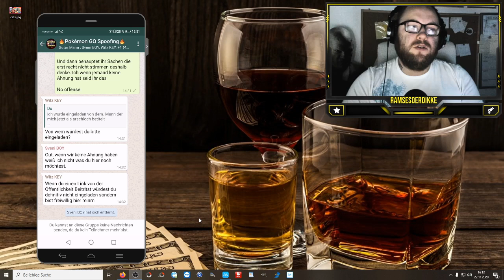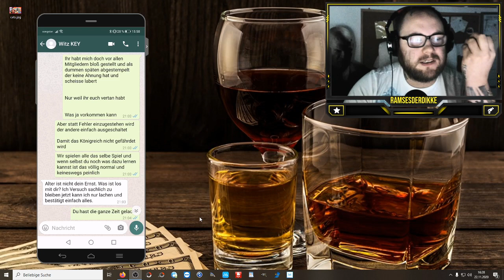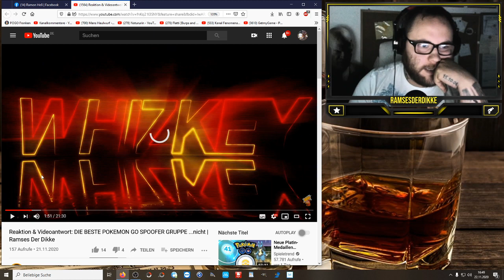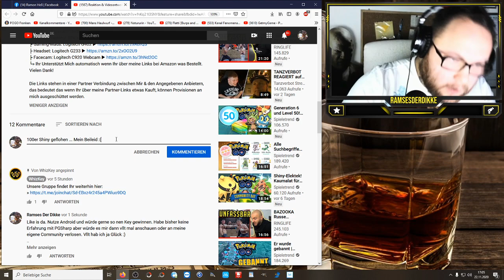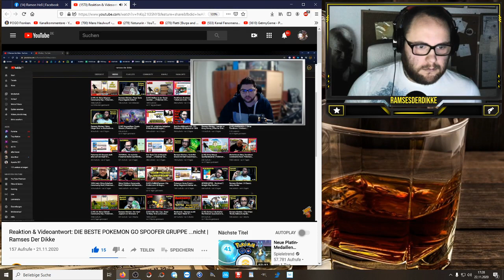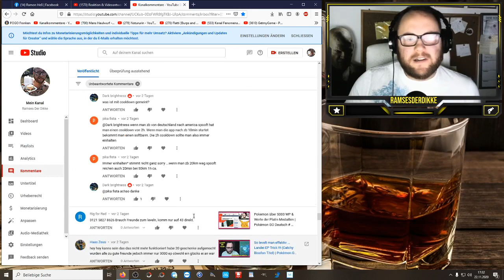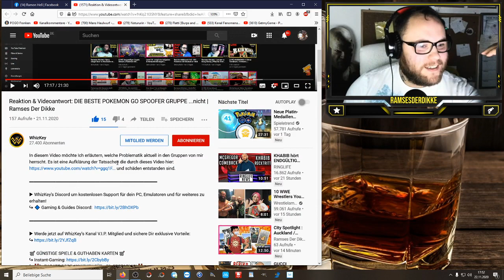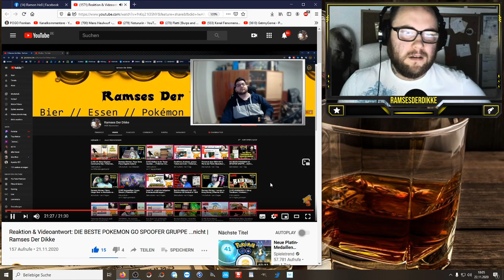Die 5 Lügen des WhizKey & Sven ist Schuld !!! | Pokémon GO Deutsch # 1077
Wenn man nicht möchte das ein bestimmtes Video im Internet ist und gesehen wird - macht man was ? GENAU ! Man reagiert drauf und verbreitet den Link in der Beschreibung noch weiter. So dachte zumindest WhisKey und fällt damit seinen Mitgliedern noch mehr in den Rücken. Aber vllt nutzt er das ganze ja auch einfach für Promo Zwecke oder er hat sich mit mir abgesprochen und wir haben den ganzen Beef inszeniert. So schwachsinnig wie es mittlerweile zugeht könnte man dies denken. Ich habe mich ausführlich nochmal der ganzen Thematik gewidmet. Fehler die ich gemacht habe sehe ich ein und entschuldige mich im Video auch aufrichtig dafür. Trotzdem regte mich das Video von Whiz die meiste Zeit auf und ich habe ganze 5 Lügen entdeckt auf die wir nochmal zu sprechen kommen. Alles was ich sagte kann jeder schwarz auf weiß nachlesen und nach dem ganzen Chaos scheint es wohl so als wäre Sven an allem Schuld. Ich bitte trotzdem nochmal meine Community Sven ihn Ruhe zu lassen denn auch wenn er auf seinem Bild ein Familienvater ist hat uns WhizKey aufgeklärt das sich dahinter ein 12 jähriger kleiner Junge versteckt der am Ende seiner Kräfte ist. Kommt euch das auch spanisch vor ? Will da jemand mit Dramatisierung ablenken und sich selbst besser darstellen ? Ich finde das Video trotz seiner Überlänge enorm wichtig und aufschlussreich. Vor allem wenn wir direkt auf das Video von WhizKey reagieren. Danke an jeden der sich die Mühe macht sich dies komplett anzusehen. Und sry an die Leute die genug von dem Thema haben aber ich denke nach dem Video ist alles geklärt und gesagt.

PS was schätzt ihr wie alt WhizKey ist ? :D

Viel Spaß